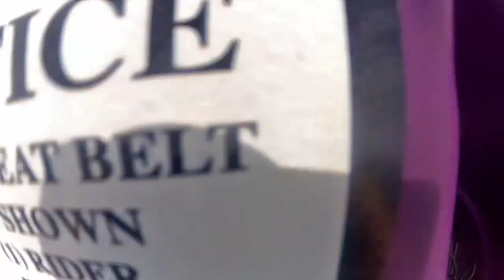YSU Welcome Week: Bumper Cars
Some highlights from the bumper cars that were on campus for Youngstown State University's Welcome Week 2014.